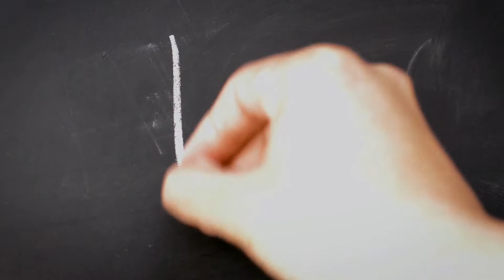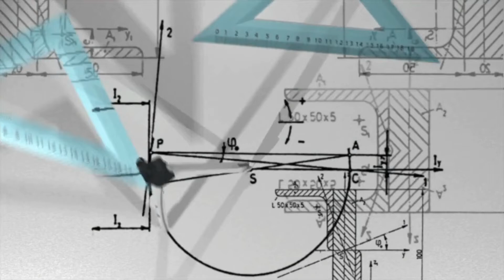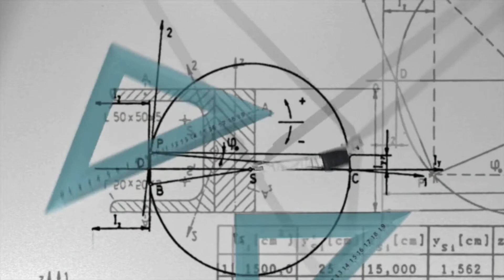Ontology, Epistemology, Positivism and Interpretivism explained in (under) 5 minutes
Ontology, Epistemology, Positivism and Interpretivism are concepts explained in this video. I also explain what is Research Paradigm, how ontology and epistemology relate to it, and what are Objectivism, Subjectivism, Realism and Relativism. And all this in under 5 minutes! :)

00:00-00:34 Introduction
00:34-02:03 Paradigm, Ontology, Epistemology
02:03-03:13 Positivism, Realism, Objectivism
03:13-04:38 Interpretivism, Relativism, Subjectivism